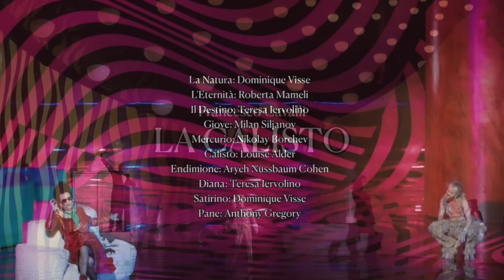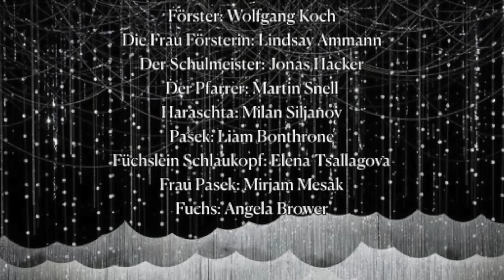Bayerische Staatsoper Season 2022/2023 (BSO/Munich/Germany)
Jonas Kaufmann, Anja Harteros, Vida Miknevičiūtė & Charles Castronovo lead Bayerische Staatsoper’s 2022-23 Season. Here are some details of the new season only at the Nationaltheater in Munich:

Premieres
Benedict Andrews directs Mozart’s “Così fan tutte” with Vladimir Jurowski conducting a cast that includes Louise Alder, Avery Amereau…
Wagner’s “Lohengrin” will be conducted by François-Xavier Roth and directed by film director Kornél Mundruczo. The cast will include Mika Kares, Klaus Florian Vogt, Marlis Petersen, Johan Reuter, Anja Kampe..
Purcell’s “Dido and Aeneas” and Schönberg’s “Erwartung” will be conducted by Andrew Manze and directed by Krzysztof Warlikowski. Ausrine Stundyte, Günter Papendell, Victoria Randem, Key’mon Murrah, and Elmira Karakhanova star.
Prokofiev’s “Krieg und Frieden” will get a new production by Dimitri Tcherniakov. Vladimir Jurowski conducts the ensemble cast that includes Andrei Zhilikhovsky, Olga Kulchynska, … Violeta Urmana, Eric Cutler, …, and Maxim Paster.
Damiano Michieletto brings his vision to Verdi’s “Aida” with Daniele Rustioni conducting. The cast will include Anita Rachvelishvili, Elena Stikhina, Brian Jagde, Alexander Köpeczi, and Luca Salsi.
Brett Dean’s “Hamlet” makes its Munich premiere with Vladimir Jurowski conducting a production by Neil Armfield. Allan Clayton sings the title role with Caroline Wettergreen, Rod Gilfry, Sophie Koch… John Tomlinson.

Revivals
Jonas Kaufmann stars in Britten’s “Peter Grimes” with Rachel Willis-Sørensen, and Christopher Purves.
Verdi’s “Don Carlo” will be revived with Andrea Battistoni and Daniele Rustioni conducting. The cast will include Ildar Abdrazakov, Stephen Costello, Charles Castronovo, Igor Golovatenko, Ludovic Tézier, … Krassimira Stoyanova, Maria Agresta, and Clémentine Margaine.
Alasdair Kent, Florian Sempey, Renato Girolami, Anna Goryachova, and Roberto Tagliavini star in Rossini’s “La Cenerentola.” Stefano Montanari conducts.
Erwin Schrott, Angela Meade, Pavol Breslik, and Teresa Iervolino star in Donizetti’s “Lucrezia Borgia” with Antonino Fogliani conducting.
Malin Byström, Claudio Sgura, and Jonas Kaufmann highlight Puccini’s “La Fanciulla del West”.
Verdi’s “Un Ballo in Maschera” will star Charles Castronovo, George Petean, Anja Harteros, …
Violeta Urmana, Elena Pankratova, Vida Miknevičiūtė, John Daszak, and Károly Szemerédy star in Strauss’ “Elektra.” Vladimir Jurowski conducts the revival.
Mozart’s “Die Entfuehrung aus dem Serail” …
Tareq Nazmi, Jonas Hacker, Milan Siljanov, Olga Pudova, and Emily Pogorelc lead Mozart’s “Die Zauberflöte.”
Humperdinck’s “Hänsel und Gretel” returns for the holiday season. Milan Siljanov, Lindsay Ammann, Emily Sierra, Elbenita Kajtazi..
Elena Guseva, Mirjam Mesak, Charles Castronovo, and Lucas Meachem star in Puccini’s “La Bohème” with Juraj Valcuha conducting.
Bálint Szabó, Helena Zubanovich, Selene Zanetti, and Martin Snell star in Smetana’s “The Bartered Bride.”
The Munich opera house rings in the New Years with J. Strauss’ “Die Fledermaus”.
Tchaikovsky’s “Eugene Onegin” will star Etienne Dupuis, Elena Guseva, Bogdan Volkov, and Günther Groissböck.
Antonino Fogliani conducts Verdi’s “I Masnadieri” with a cast that includes Bálint Szabó, Charles Castronovo, Igor Golovatenko, and Lisette Oropesa.
Tómas Tómasson, Christian Rieger,…, Angela Denoke star in Reimann’s “Lear.”
Titus Engel conducts Lehar’s “Giuditta” with Vida Miknevičiūtė, Daniel Behle, Kerstin Avemo, Jonas Hacker, and Jochen Schmeckenbecher.
Anja Harteros sings the title role of Puccini’s “Manon Lescaut”. Carlo Rizzi conducts.
Strauss’ “Salome” will star Gerhard Siegel, Waltraud Meier, Vida Miknevičiūtė, Iain Paterson, and Evan LeRoy Johnson. Camilla Nylund and Wolfgang Koch star during the Muncih Opera Festival.
Vladimir Jurowski conducts Penderecki’s “Die Teufel von Loudun.” Ausrine Stundyte, … and Nadezhda Karyazina star.
Cavalli’s “La Calisto” will star Dominique Visse, … and Douglas Williams. Christopher Moulds conducts.
Lothar Koenigs conducts Strauss’ “Ariadne auf Naxos” with Tara Erraught, Andreas Schager, Olga Pudova, and Okka von der Damerau.
Stuart Skelton, René Pape, Anja Harteros, Wolfgang Koch, Sean Michael Plumb, and Jamie Barton star in Wagner’s “Tristan und Isolde.” Juraj Valcuha conducts.
Lothar Koenig conducts Weber’s “Der Freischutz” with Bálint Szabó, Julia Kleiter, Mirjam Mesak, Nicholas Brownlee, Eric Cutler, and Wilhelm Schwinghammer.
Rachel Willis-Sørensen, Joseph Calleja, and Artur Rucinski star in Verdi’s “La Traviata”.
Amartuvshin Enkhbat and Ekaterina Semenchuk lead Verdi’s “Nabucco.” The cast is rounded out by Robert Watson, Roberto Tagliavini, …
Asmik Grigorian sings the title role of Dvorak’s “Rusalka” alongside Günther Groissböck, Lindsay Ammann, Dmytro Popov, and Ewa Płonka.
Ermonela Jaho leads Poulenc’s “Dialogues of the Carmelites” alongside Evan LeRoy Johnson, … and Stéphanie d’Oustrac..
and Anja Harteros star in Verdi’s “Otello”.

Yes or no? What do you think?